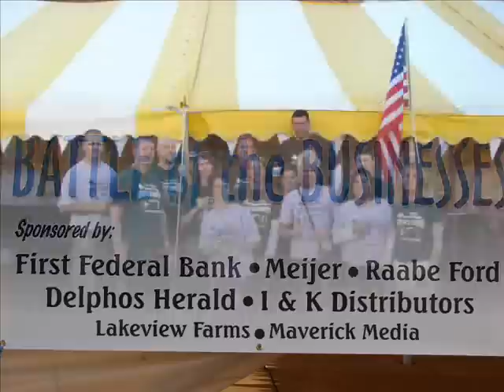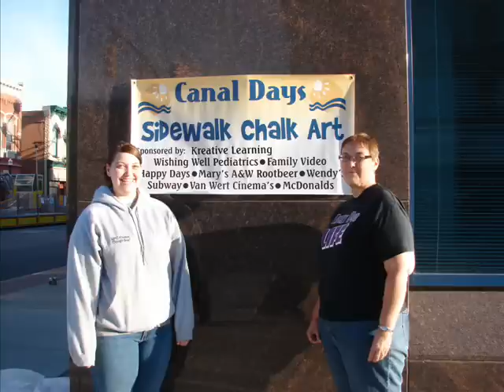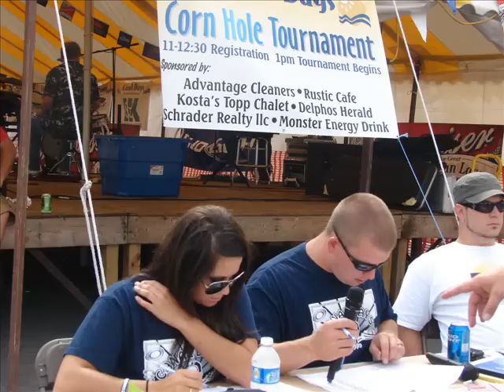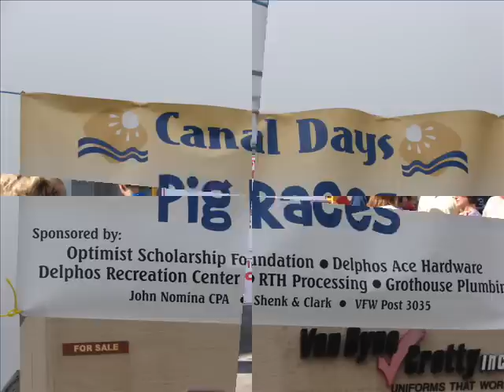Delphos Canal Days 2010.wmv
Delphos Canal Days 2010 Picture Slideshow